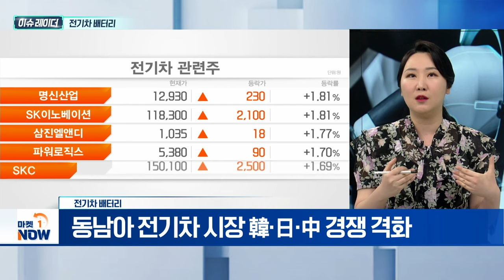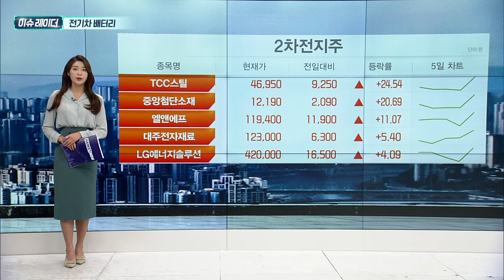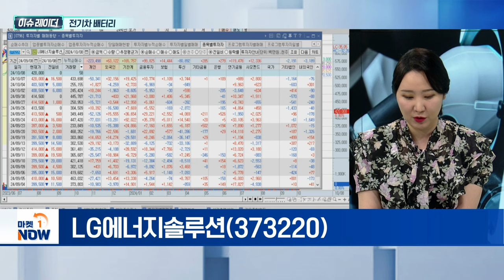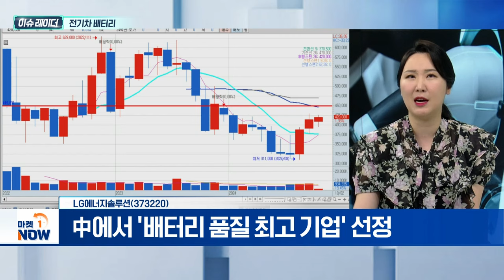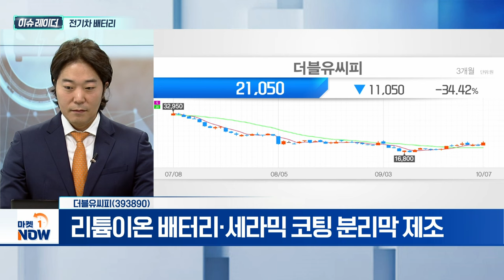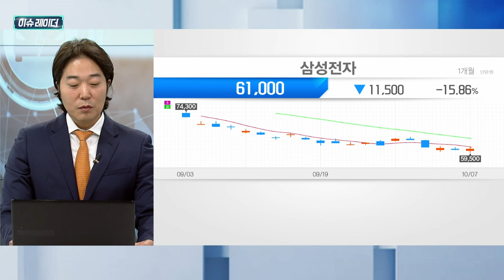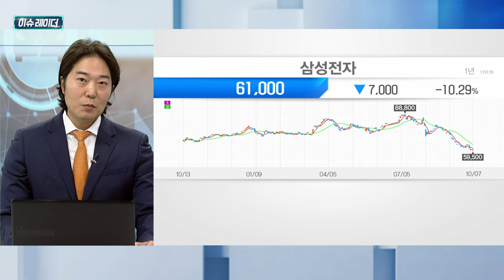전기차 배터리 | LG에너지솔루션, 더블유씨피 | Market Now (20241008)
- EU, 중국산 전기차 45% '관세폭탄'
- 현대차·기아, 상계관세 부과 대상 제외
- 동남아 전기차 시장 韓·日·中 경쟁 격화

- 테슬라, 4680 차세대 배터리 주문
- 中에서 '배터리 품질 최고 기업' 선정
- '2028년 매출 2배 목표' 비전 제시

더블유씨피(393890)
- 리튬이온 배터리·세라믹 코팅 분리막 제조
- LG엔솔·테슬라향 '4680 배터리' 관련 긍정적
- 삼성SDI 美 첫 배터리 공장 가동 임박